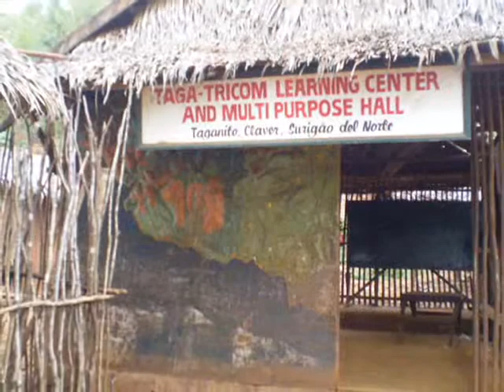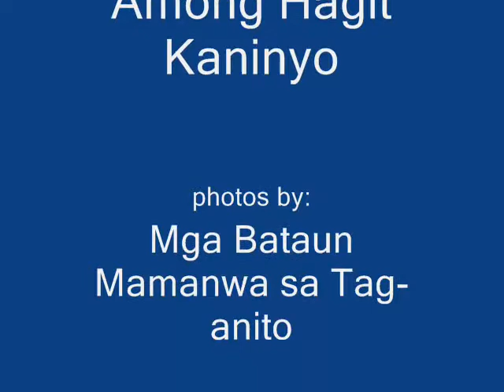Mamanua Tribe Laments At Northern & Eastern Mindanao Island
This is to show to the public that this tribe "Mamanua" (also called "Mamanwa") is indigenous people. They are nomadic by nature. It was believed by many experts that their ancestor was from Aborigine. They are living mostly concentrated at the villages and sub-villages in Surigao del Sur province and some in Surigao del Norte province. Some are dwelling in the provinces of Agusan del Sur and Agusan del Norte. Few faction families of Mamanua reached and settled at Leyte Island and Samar Island which are part of the Visayas group of islands. At the present, they are disturbed and threatened by human settlers, human activities and modern ways of living. Mining and logging are the 2 main problems to resolve yet so difficult in their ancestral land territory. Land grabbing is another problem that they could leave their small houses and homeland as easy as they could because of their very nature of a rare culture as what we observed also in other tribes to other places in the world.

Help us to continue on how we can do more good things of the tribe - Mamanuas.

Comments that are violent and negative will be deleted.

This slide slide show-video is owned by my friends of GREEN Mindanao Association, Inc.
Pls. DO NOT COPY! It will be punishable by law.

T.y.v.m.

Noah Paylaga (Foundation)
and
GREEN Mindanao Association, Inc.